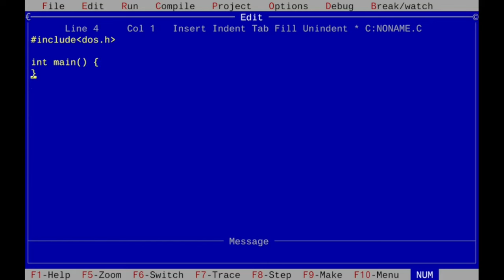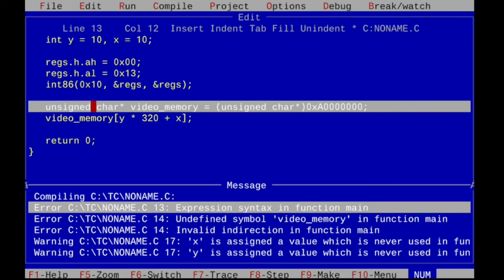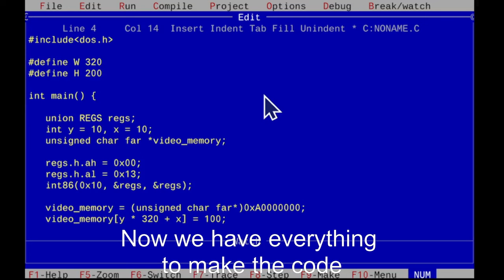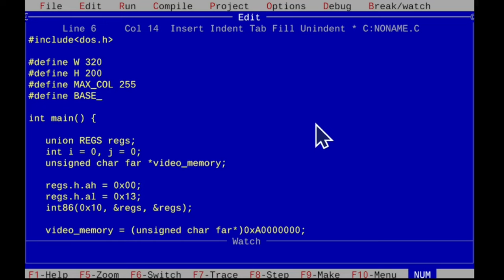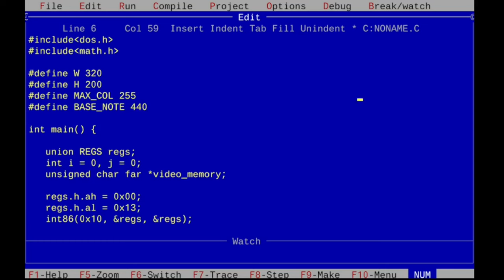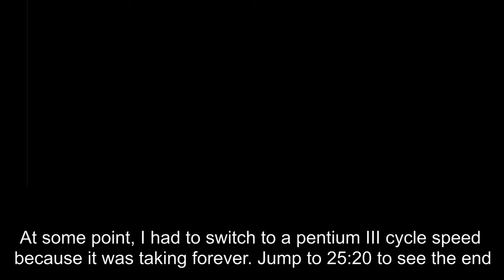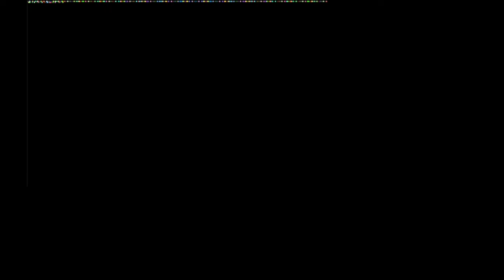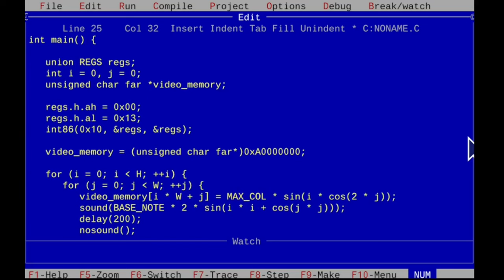CHATGPT TEACHES(?) : HOW TO MAKE DEMOSCENE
"The demoscene is a worldwide non-commercial network of creative minds involved in the making of so called ‘demos’. Demos are computer generated music clips that show what kind of graphic and sound effects can really be done by using high-end computer hardware to its full potential"

We ask ChatGPT "How to make a demoscene on pure C for DOS?" and try to use its instructions to create a DOS executable, and run it on DOS-BOX. The end result features a very, very simple manipulation of the video memory using far pointers, and making noise on the (emulated) speaker using the DOS.H library.